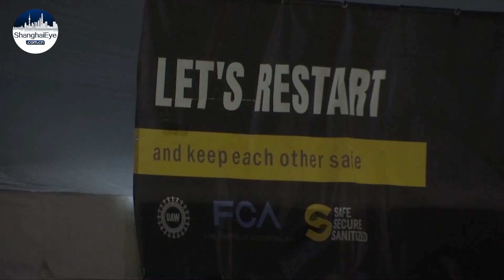BMW and Ford debut new electric vehicles at Shanghai auto show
The 19th Shanghai international Automobile Industry Exhibition kicked off on April 19th. Global car makers such as Ford and BMW unveiled new SUVs for China’s growing market.

China is the biggest auto market by sales volume and the first major economy to rebound from the pandemic right now, to propel a sales revival and reverse multibillion-dollar losses. The latest models reflect accelerating momentum toward electrification and designing models for Chinese tastes.

China's first-quarter sales of SUVs, sedans and minivans in China jumped 75.6% over a year earlier, according to the China Association of Auto Manufacturers. By contrast, Edmunds.com Inc. forecasts quarterly US sales should rise 8.9% over the previous year but would be off 8.6% from the final quarter of 2020.

Sales of electric vehicles in China, which accounts for about half of global purchases of the technology, nearly tripled in the first three months of 2021 over a year earlier to 515,000 units, according to CAAC.